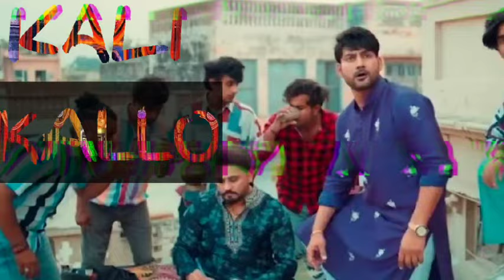Kallo कल्लो | Ajay Hooda (Official Video) Pooja Hooda, Pardeep | New Haryanvi Songs Haryanavi 2023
Kallo (Official Video) a New Latest Most Popular Haryanvi Songs Haryanavi 2023. Kallo Haryanvi Song Starring with Ajay Hooda & Princy. This superhit Haryanvi Song Sung by Komal Choudhary & Harjeet Deewana. Music given by Gulshan Music. Penned by Ajay Hooda. Copyright & Music label by Vats Records.

2. on

Wynk Music

4. Apple Music :-

Starring :- Ajay Hooda & Pooja Hooda, Pardeep Boora, Princy
Singer :- Komal Choudhary & Harjeet Deewana
Lyrics:- Ajay Hooda
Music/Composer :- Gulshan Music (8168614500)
Director:- Jeet Ghanghas
Di:- Sahil Pantter
Spl Thnx: Vinod Gadli, Ravi Rangi, Vats Records Team
Reel Promotion: Reel Nation
Digital Promotion: Gulshan Music
Label & Copyright - Vats Records
Company Owner: Pawan Sharma
Producer: Gulshan Sharma
For Any Enquiry Company Contact

Kallo Song Lyrics: M Angregi Padhi Likhi Tu Digri Jhali Karya Se Umar Lakora Marjana Dhadhi Ne Kali Karrya Se Bichole Ne Photo Bheji Laagi Chamak Challo Re Byah Pache Jab Mekup Utrya Likdi Asli Kallo Re

(1)

He Man Magyaa Simple Water He Vo Anpad Lyaya Tamatar He Love You Khadu Dhamkaav Ha kati Gaama Aali Karyya Se Umar Lakora Marjana Dhadhi Ne Kali Karrya Se

Aayi Thi Single Hadhi Re Mhare Khakha hogi Thadhi Re Teri Kamar Ka Kamra Horya Se Chalya Kar Thoda Slow Re Byah Pache Jb Meakup Utrya Likdi Asli Kallo Re

(2)

Vo Peg bi mote Maare Se Toku To Sote Mare Se Man Reel Bnavan Na Deta Meri Ghani Rukhali Karrya Se Umar Lakora Marjana Dhadhi Ne Kali Karya Se

Ajay Hooda Ki Kavitai Se Tansion Ka Naam Lugaai Se Koi Shakal Dekh Ke Darjaga Rakhya Kar Thoda Pallo Re Byah Pache Jab Mekup Utrya Likdi Asli Kallo Re

Tags -

"kallo"

"kallo song"

"kallo dj song"

"kallo new song "

"kallo ajay"

"kallo ajay hooda"

"kallo song ajay hooda"

"kallo haryanvi song "

"kallo ajay hooda full song"

"kallo ajay hooda dj song"

"kallo ajay hooda ka dance"

"kallo ajay hooda dance"

"kallo ajay hooda new song"

"teri kamar ka kamra horya se song"

"ajay hooda ki kavitai se"

"tansion ka naam lugaai se"

"ajay hooda new song"

"ajay hooda ke gaane song"

Kallo कल्लो | Ajay Hooda (Official Video) Pooja

Hooda, Pardeep | New Haryanvi Songs Haryanavi 2023 ✓ Kallo कल्लो | Ajay Hooda (Official Video) Pooja Hooda, Pardeep | New Haryanvi Songs Haryanavi 2023